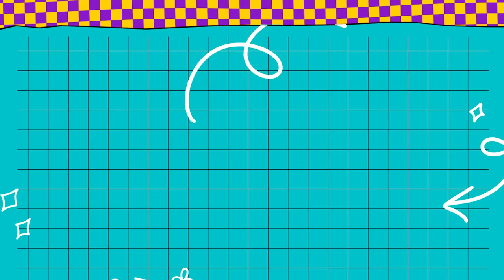ANTESQUENADIE | ¿ALGUIEN DEL EQUIPO CON CABECITA DE NOVIO? Y VUELVE EL DIGALO CON MÍMICA